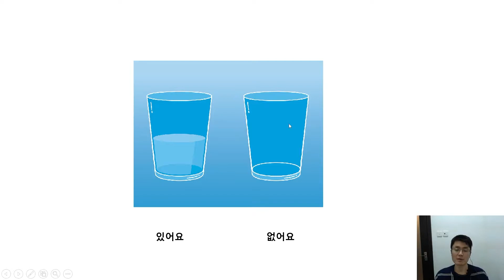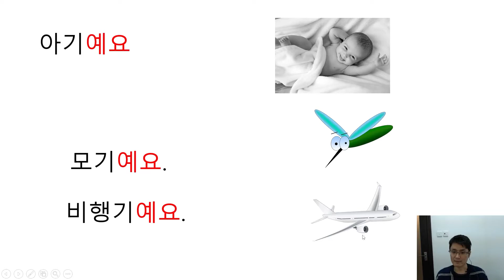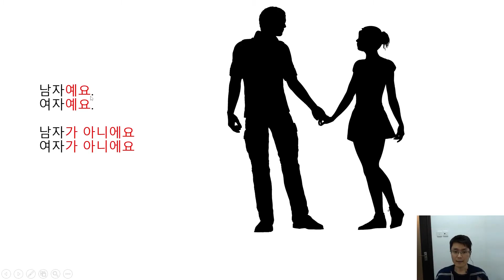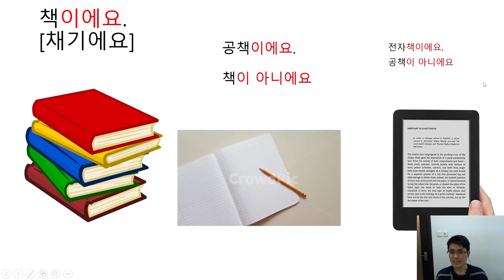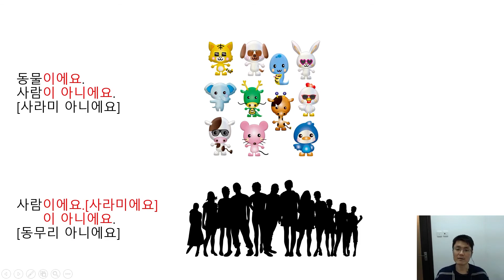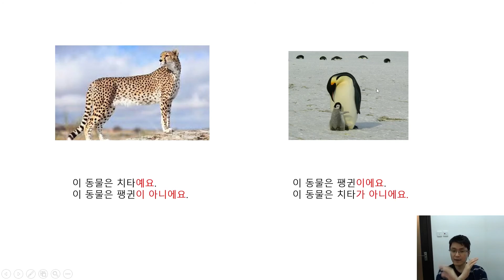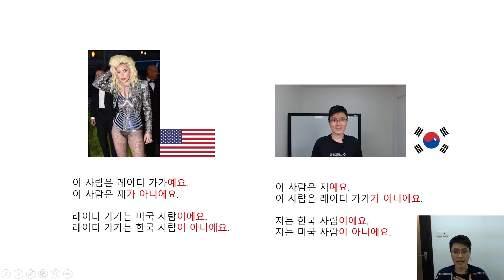Korean Comprehensible Input Super Beginner 1 (있어요, 없어요, 에, 예요, 이에요, 이/가 아니에요)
있어요
 없어요
 에
 예요
 이에요
 이/가 아니에요